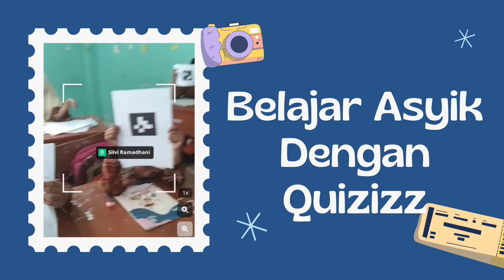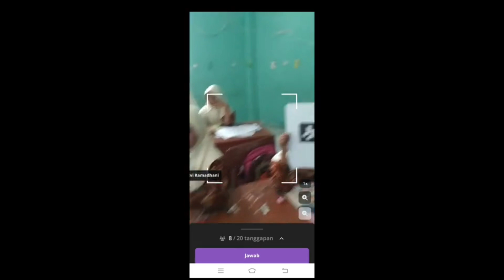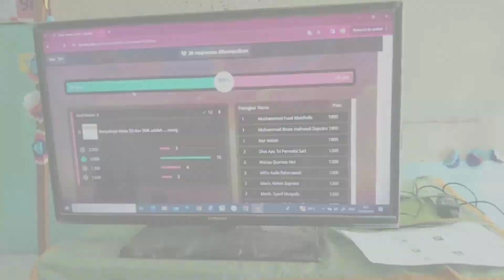64. AZIZ VAZIRUDIN, S.Pd.I Mi Islamiyah Sambongrejo - Aksi Nyata Kreatifitas Pembelajaran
AZIZ VAZIRUDIN, S.Pd.I Mi Islamiyah Sambongrejo - Aksi Nyata Kreatifitas Pembelajaran Kelas V Statistika